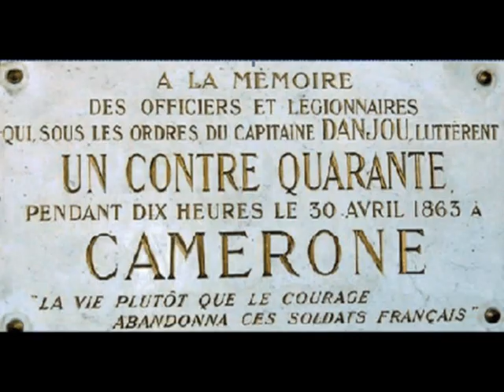CAMERONE DAY 2013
On April 30, a delegation of the European Paratroopers Association took part to the French Foreign Legion's traditional festival of Camerone in Aubagne, France. 2013 has marked the 150th anniversary of this solemn occasion. Every year on 30 April, the Foreign Legion celebrates Camerone Day, it's the most important day of the Legion calendar. The festival honors the 62 legionnaires led by Captain Jean Danjou who fought to the death in the battle of Camerone against a Mexican contigent of 2000 men in 1863.